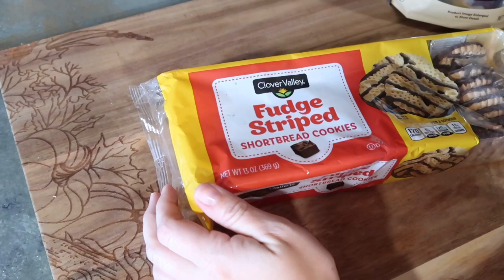Last Minute Halloween Treats. EASY + SIMPLE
Hey, y'all! Thanks for being here, we appreciate it.

Amazon Store Front: *

ᴏᴜʀ ᴀᴍᴀᴢᴏɴ ʟɪsᴛ